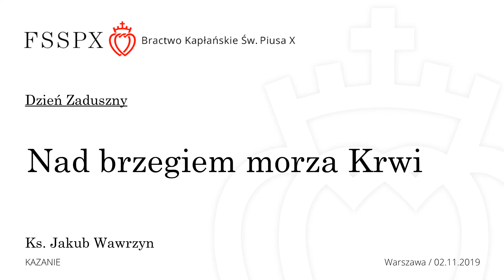Nad brzegiem morza Krwi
Kazanie - Dzień Zaduszny
ks. Jakub Wawrzyn  FSSPX
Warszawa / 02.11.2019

Kanał YT Szkół św. Tomasza z Akwinu